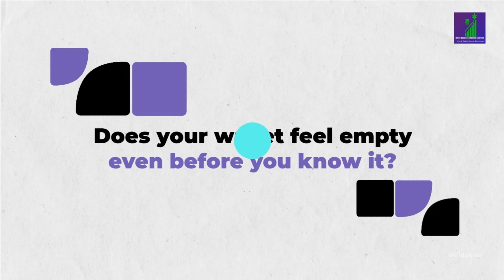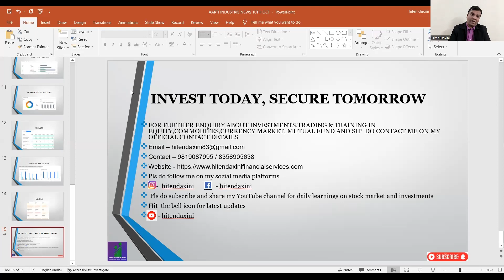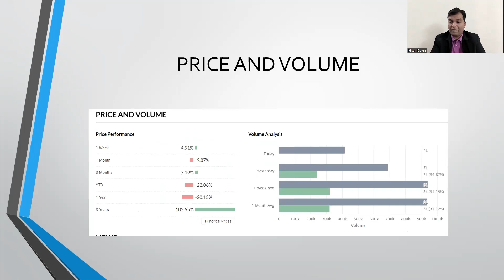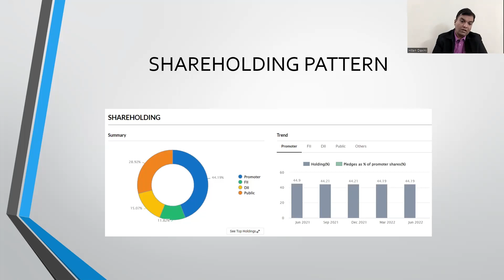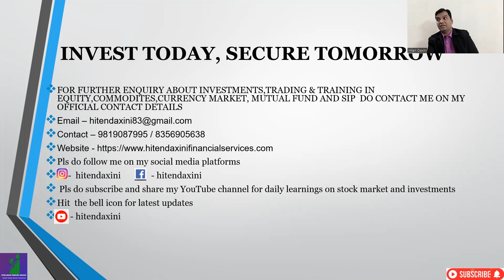AARTI INDUSTRIES SHARE LATEST NEWS, STOCK TO BUY NOW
IN THIS VIDEO WE WILL SEE THE LATEST NEWS OF AARTI INDUSTRIES STOCK

WE WILL SEE RETURNS PERCENTAGE OF THE STOCK

WE WILL SEE THE FUNDAMENTALS OF THE STOCK

365 DAYS = 365 LEARNING

TRADING STRATEGY
STOCK MARKET TRADING
INVESTMENT ADVISOR
FINANCIAL CONSULTANT
FINANCIAL ADVISOR
INVESTMENT MANAGER
PORTFOLIO MANAGER
FINANCIAL GROWTH
PORTFOLIO MANAGEMENT SYSTEM